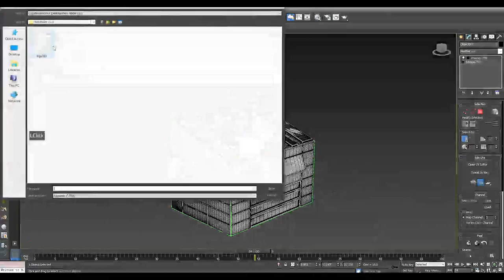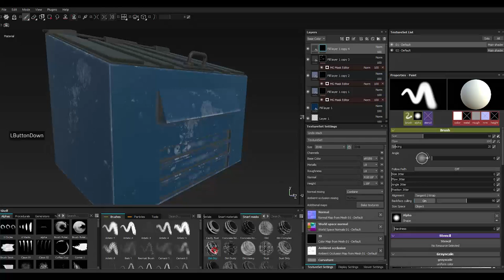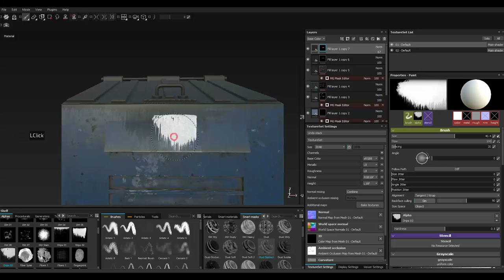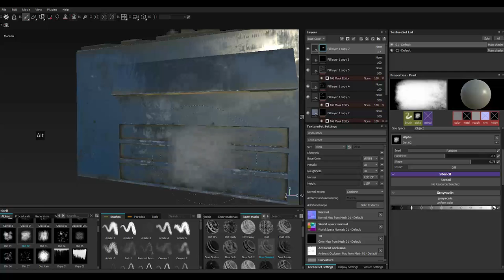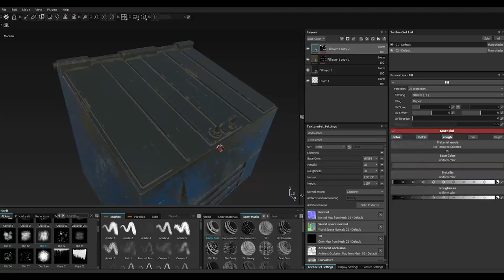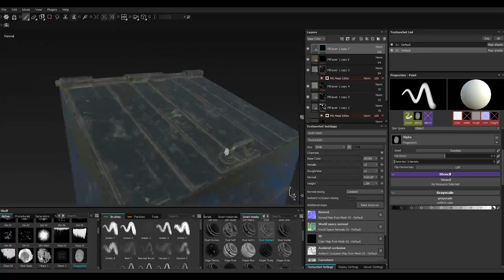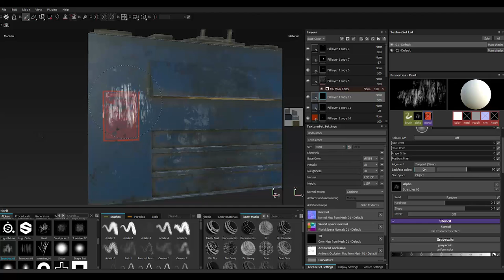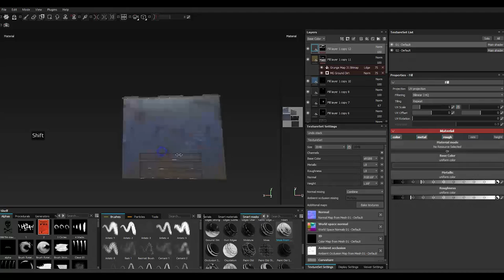Texturing Dumpster 3ds max -Substance painter tutorial final part